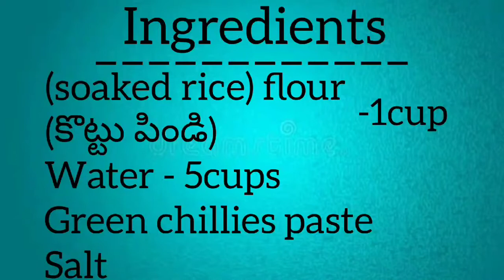బియ్యం పిండి వడియాలు rice flour papads పిండి వడియాలు papads quick and healthy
బియ్యం పిండి వడియాలు
Ingredients:-
rice flour
water
green chillies paste
salt
బియ్యం పిండి వడియాలు
పిండి వడియాలు

rice flour papads
summer specials
quick and healthy
Quick and Healthy
chawal ke papad